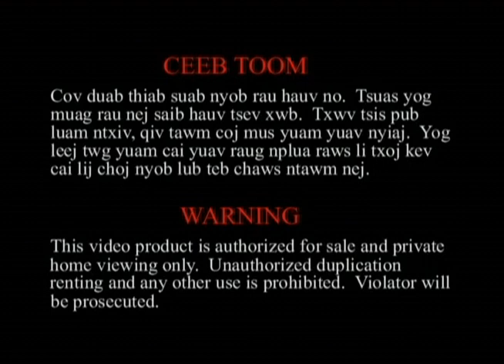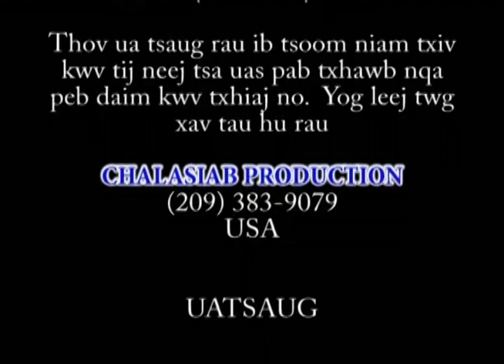KUM XYOOJ NTXHAIS LAUJ SP